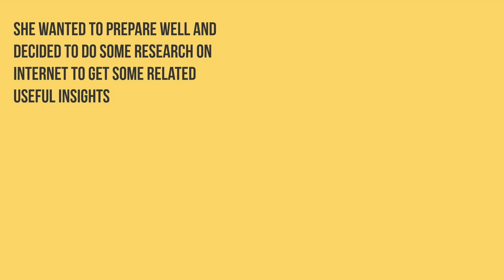Civil Engineering Academy Welcome Video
Welcome to Civil Engineering Academy.  We are here to help you on your journey to pass the civil engineering PE exam!

great breadth practice exam.

And stay here to check out solved video problems!

If you need advice, more tips, great practice exams for the civil PE exam, solved problems, or courses, make sure to check out our home base: civliengineeringacademy.com

Thanks for checking things out!